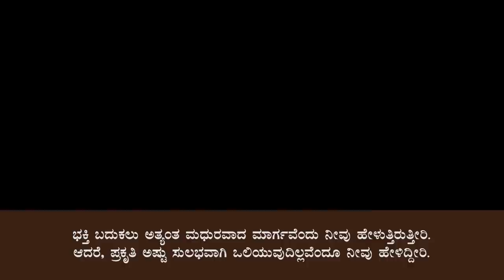ನಮ್ಮ ಬದುಕಿನಲ್ಲಿ ಅದ್ಭುತಗಳು ಸಂಭವಿಸಬೇಕೆಂದರೆ... | Sadhguru Kannada | ಸದ್ಗುರು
ಭಕ್ತಿ ಎನ್ನುವುದು ಹೇಗೆ ನಮ್ಮ ಚಿಕ್ಕ ಬುದ್ಧಿಶಕ್ತಿಗಿಂದ ಮೇಲು ಮತ್ತು ಅದು ಎಂತಹ ಅದ್ಭುತಗಳನ್ನು ಮಾಡಬಲ್ಲದು ಎಂಬ ಬಗ್ಗೆ ಸದ್ಗುರುಗಳ ಮಾತು.